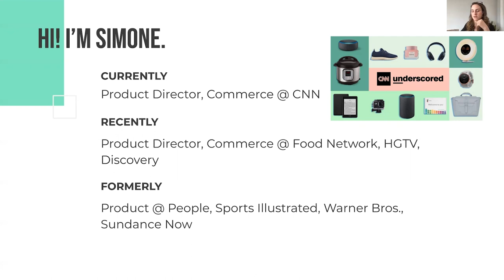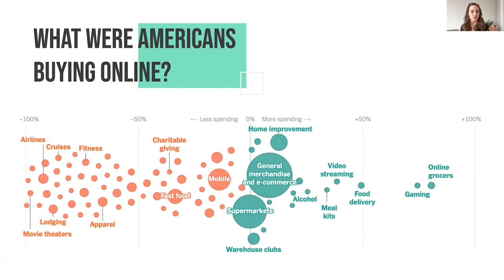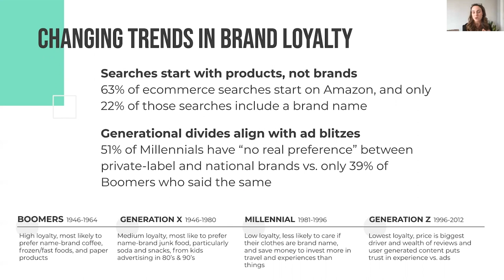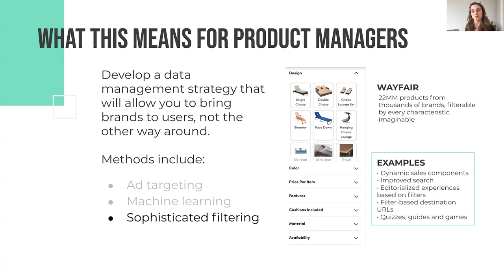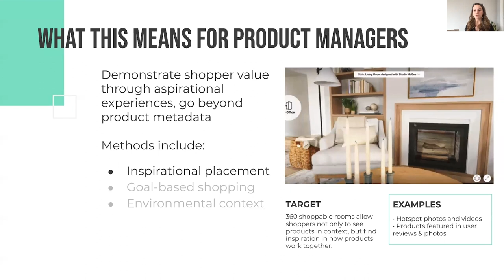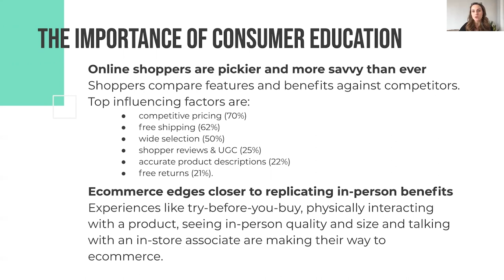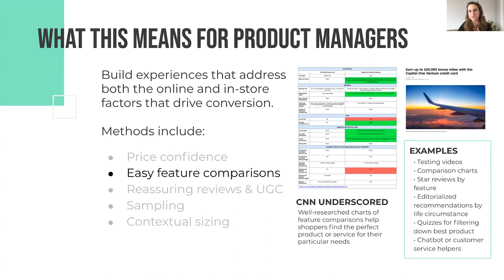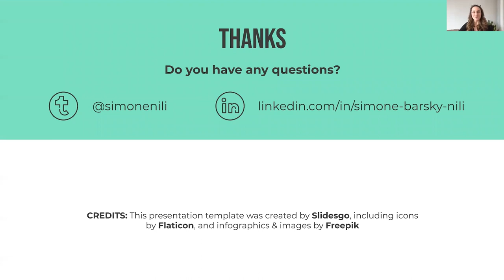Webinar: The Future of eCommerce by CNN Director of Product, Simone Nili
ABOUT THE SPEAKER:
Simone is a Product Leader at the intersection of media and commerce. Currently, she leads the product team for commerce at CNN Digital. Before this, she was working on Underscored, the ultimate guide to everyday products and services that help users live a smarter, simpler life. Previously, she led a team at Discovery Inc. to build digital shopping and lifestyle experiences for 60 million users across Food Network, Discovery, and HGTV.